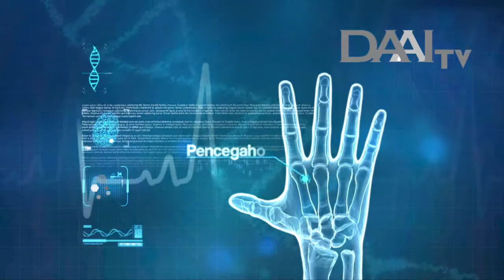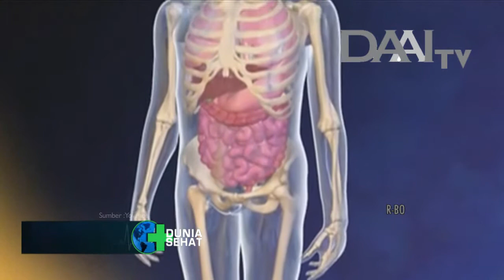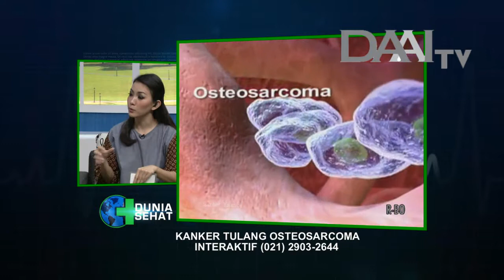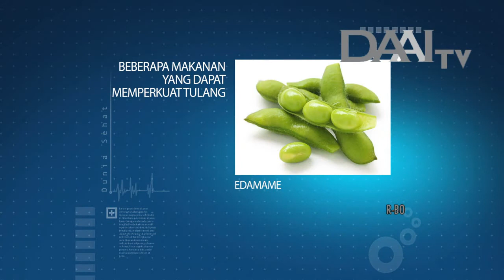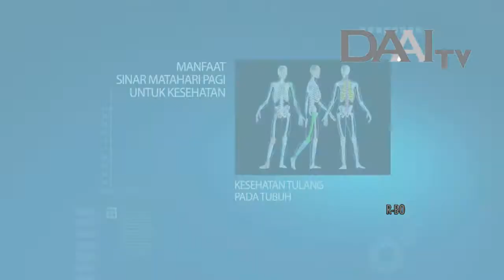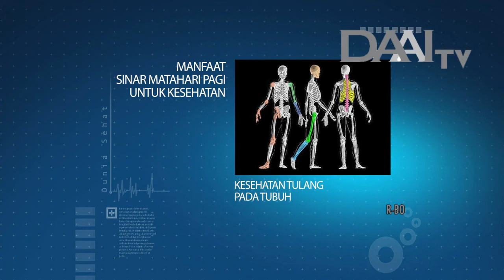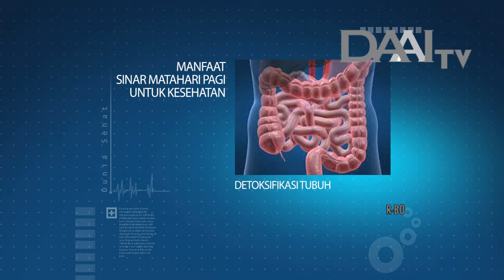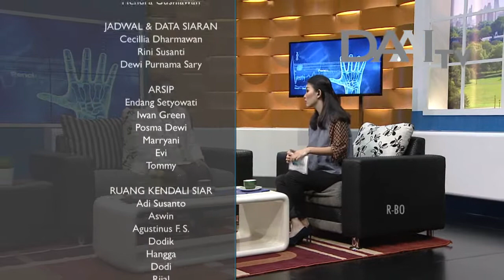Dunia Sehat "Kanker Tulang Osteosarcoma" | DAAI TV